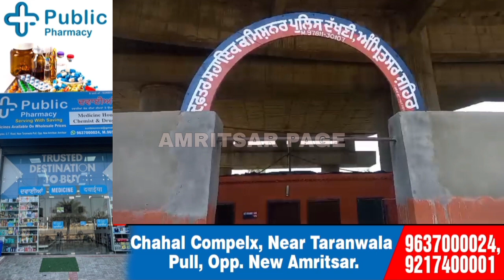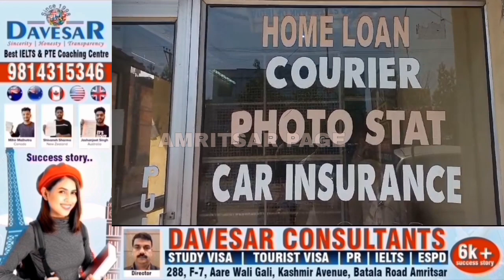ਅੰਮ੍ਰਿਤਸਰ ਚ ਦਿਨ ਦਿਹਾੜੇ ਹੋਈ ਲੁਟ